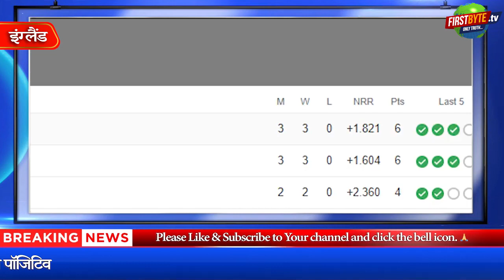अब तक की खास खबरें - First Byte Tv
इजराइल-हमास जंग: गाजा में 2400 से ज्यादा मौतें 1000 मलबे में दबे
हमास से बंधकों को बिना किसी शर्त के तुरंत रिहा करें: एंटोनियो गुटेरेस
भारत के साथ रिश्ते सुधारना चाहता है कनाडा! जस्टिन ट्रूडो ने दीं नवरात्रि की शुभकामनाएं
कोरोना ने एक बार फिर दी दस्तक आशा बहू समेत दो लोग कोरोना पॉजिटिव
इंग्लैंड की हार से Points Table में बड़ा उलटफेर पहली बार ऑस्ट्रेलिया पहुंचा इस स्थान पर